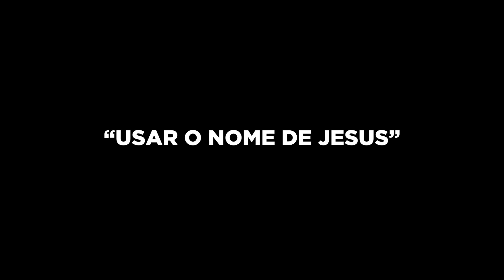USAR O NOME DE JESUS, @pezezinhoscj [CC]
USAR O NOME DE JESUS,  @Padre Zezinho, scj   [CC]